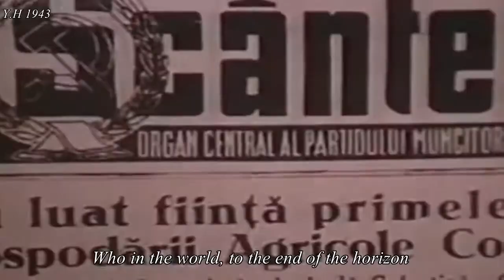로므니야노래 -당은 챠우쉐스꼬, 로므니야.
이 동영상은 1280×720에 25MB입니다.             니꼴라예 챠우쉐스꼬가 평양을 방문했을때 군중대회에서 많이 들었던 노래입니다.           남한에서는 챠우쉐스꼬에 대하여 대단히 나쁘게 선전을 했던것으로 압니다.               니꼴라예 챠우쉐스꼬는 청년시절인 2차세계대전전부터 공산당에 투신하여 활동하던 인물입니다.           2차대전후에 로므니야가 립헌군주국에서  사회주의공화국으로 발전할때의  초기 대통령인 게오르기데스와 마찬가지로 국가발전에 많은 기여를 했고 인민들의 사랑을 받던 지도자입니다.       동구권사회주의붕괴시에 챠우쉐스꼬처형은 거의 미중앙정보국의 공작의 성공입니다.             부랴부랴 재판도 없이 대통령부부를 처형한 무리들은 전부 CIA의 확실한 지령하에 움직였습니다.      글쎄 챠우쉐스꼬가 과오가 있다고해도 그렇게 아무런 항변도 못하게하고 재빨리 부부를 세워놓고  총살한다는것은 도대체 현대사회에서 있을수없는 야만적인 만행이였지요.          제놈들이 정당하면 챠우쉐스꼬부부를 국민들앞에 세우고 재판을 하든 뭐를 하든  떳떳히 할말을 하게했을겁니다.            도대체 챠우쉐스꼬의 죄가 뭐요?        공산당총비서를 오래 했다는거?    ...?..?...